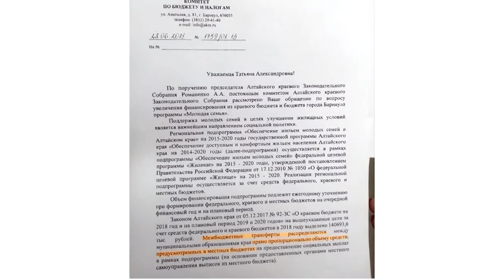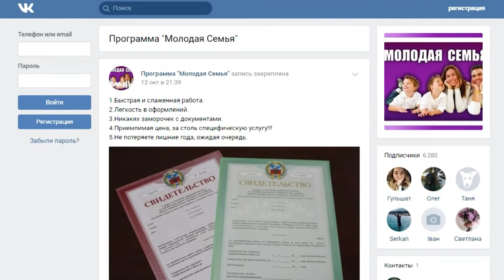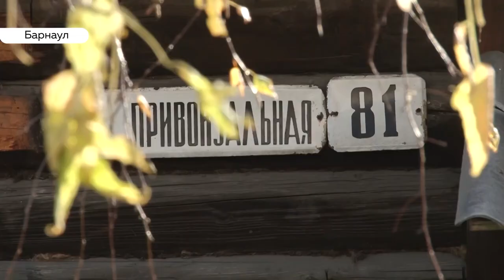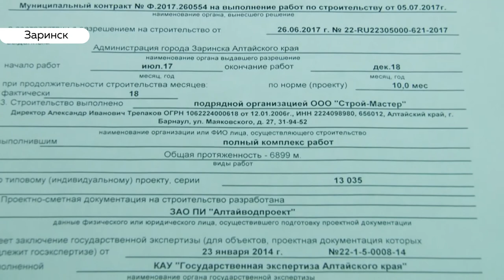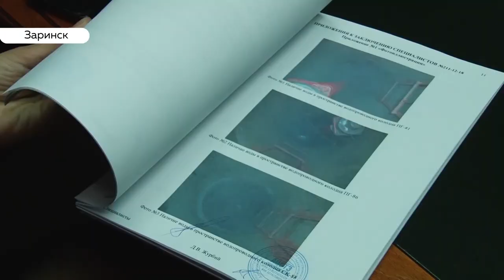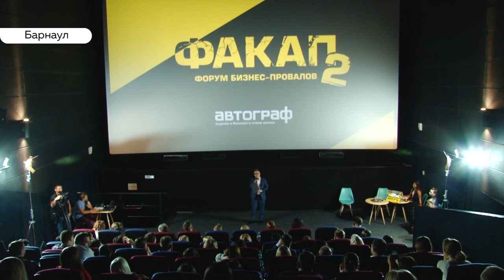«День с Толком». 24.10.2019. Выпуск 19:30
- Кому понадобилась земля барнаульцев, на которой они живут всю жизнь?
- Они заплатят за смерть пчёл! Пчеловодам края пообещали компенсации, но не всем.
- Несколько жителей Заринска отравились водой из колонки. Почему в 21 веке у горожан нет нормального водоснабжения?